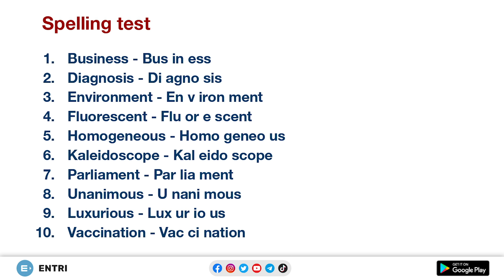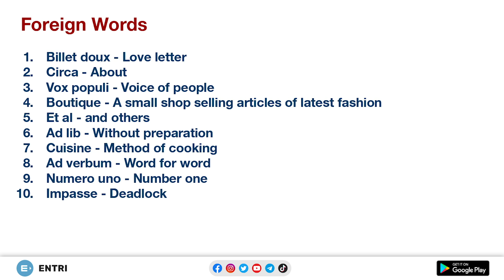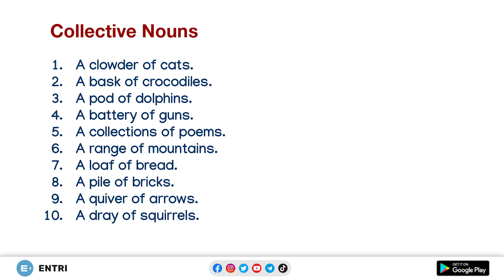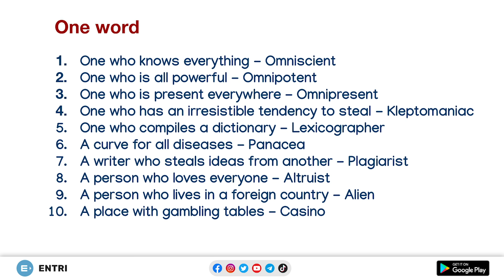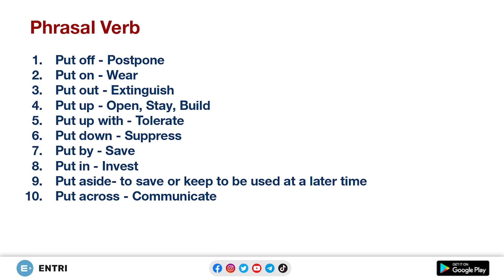10 ദിവസം 500 Vocabulary 15 മിനുട്ട് പരീക്ഷ | Entri Lockdown Challenge 2 - Day 9 | Kerala PSC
10 ദിവസം 500 Vocabulary 15 മിനുട്ട് പരീക്ഷ | Entri Lockdown Challenge 2 - Day 9 | Kerala PSC

About Entri

Why Entri

Police Constable
Excise Inspector
KSRTC Conductor